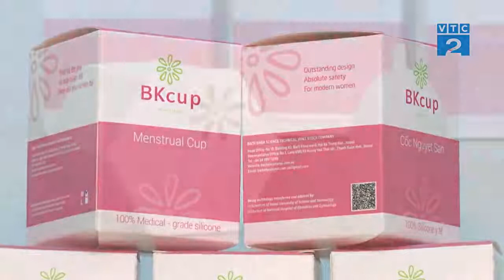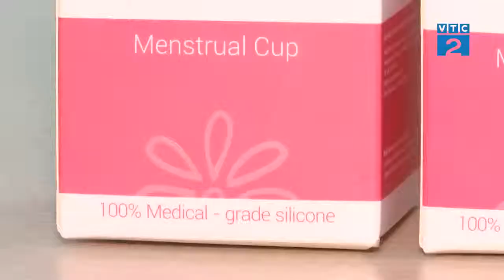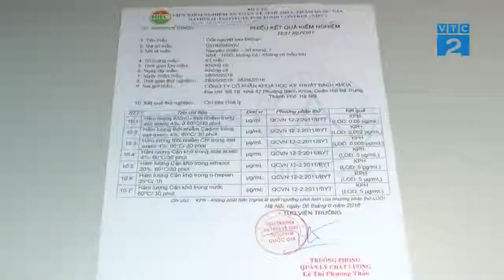Cốc nguyệt san BKcup mang đến những lợi ích gì cho phụ nữ - Phóng sự từ VTC2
Rất lợi ích và tiện nghi, nhưng tại Việt Nam hiện nay cốc nguyệt san chủ yếu là hàng xách tay không rõ nguồn gốc, hàng trôi nổi được dán mác, tuy được quảng cáo là hàng Pháp, Mỹ… nhưng thực tế là được làm từ nhựa dẻo, nhựa tái chế, không được kiểm định,… gây ra rất nhiều nguy hiểm cho người dùng.
Hiểu được điều này, Nhóm nghiên cứu Đại Học Bách Khoa Hà Nội đã nghiện cứu và phát triển thành công cốc nguyệt san BKcup từ 100% Silicon Y tế kháng khuẩn đầu tiên tại Việt Nam. Độ bền lên tới 10 năm nên rất tiết kiệm.
Phóng sự từ VTC2 về về Cốc nguyệt san BKcup - Đại Học Bách Khoa Hà Nội